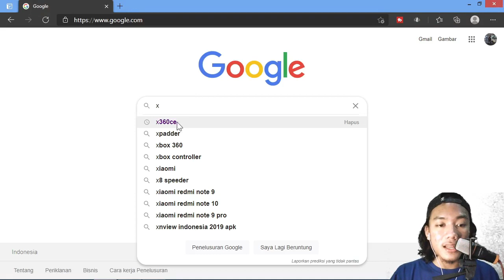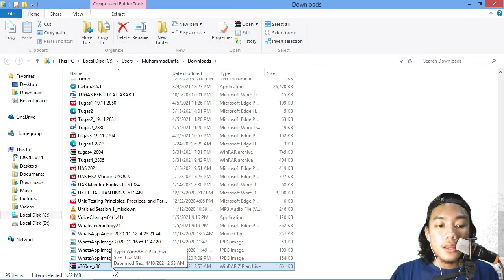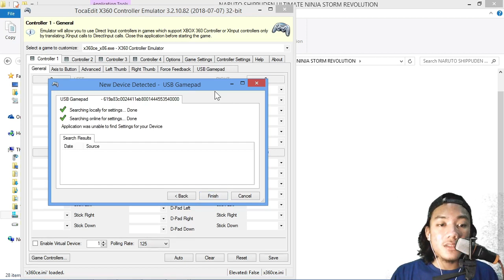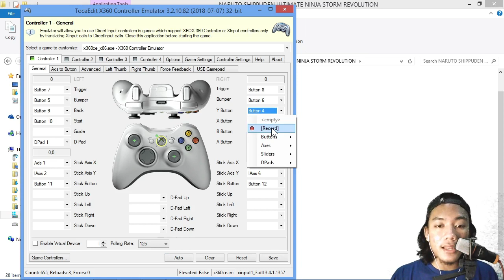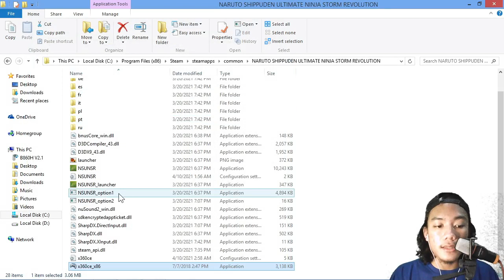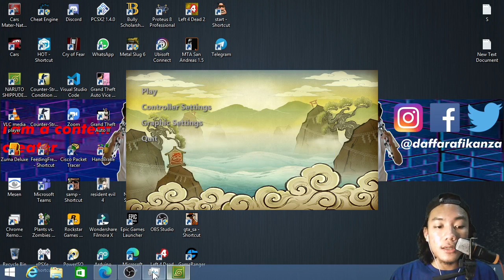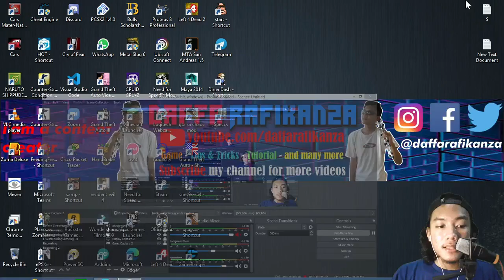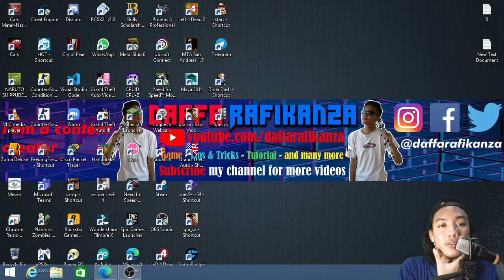Cara Menggunakan Controller Atau Joystick Di Naruto Shippuden Ultimate Ninja Storm PC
Yo whats up guys welcome back again to my youtube channel

Di video kali ini aku membagikan tutorial cara menggunakan controller atau joystick di naruto shippuden ultimate ninja storm pc

Buat kalian yang ingin support lebih channel ini, bisa bantu sawer di link dibawah ini ya. Semampu dan seikhlas kalian ya. Bisa menggunakan gopay, ovo, dana, link aja, qris, & bank transfer (akan disebutkan disetiap akhir video, jika ada yang sawer ke channel ini)

Mau menjadi DR Squad Member? Kalian bisa bergabung dengan cara berlangganan membership Daffa Rafikanza sekarang juga dengan cara klik bergabung/ join di samping tombol subscribe atau bisa dengan cara klik link di bawah ini (bisa menggunakan kartu kredit visa/mastercard, gopay, dan pulsa) :

Terima kasih buat kalian yg sudah mau nonton video ini sampai habis, kalau kalian suka dengan video ini jangan lupa kasih like, kalau kalian tidak suka dengan video ini kalian bisa dislike, jangan lupa juga komen dibawah kira2 video apa yg akan aku akan bikin selanjutnya, dan jangan lupa subscribe channel ini karena subscribe dari kalianlah yang membuat aku terus semangat berkarya di YouTube dan jangan lupa nyalakan notificationya agar kalian tidak ketinggalan video baru di channel ini dan kalianlah orang pertama yang menonton video baru aku dan jangan lupa share video ini ke teman2 kalian okeeee!

Stay Classy and Stay Cool !

Timestamps :
0:00 Intro
3:35 Download x360ce & paste x360ce
6:02 Setting Controller/Joystick
10:30 Testing Controller/Joystick Di Dalam Gamenya
16:41 Outro